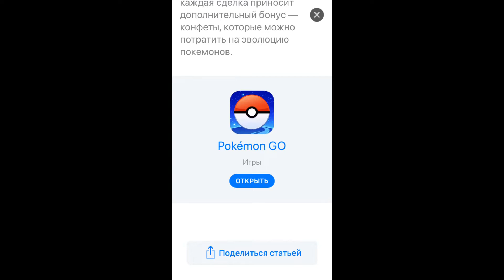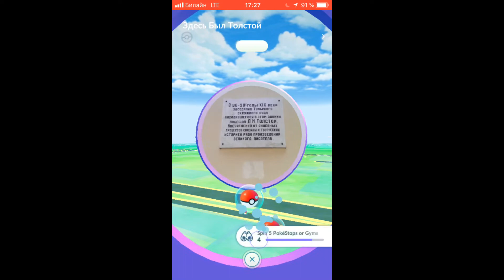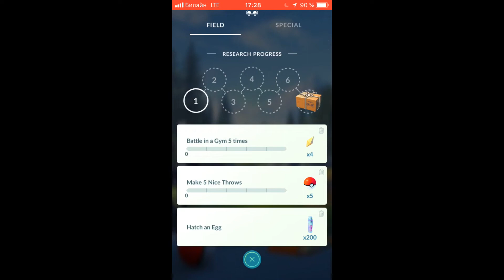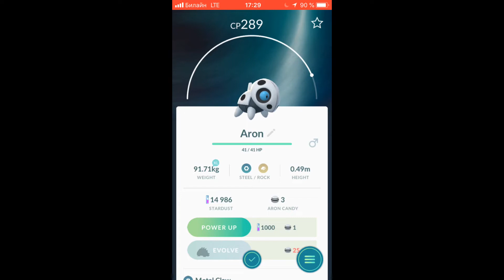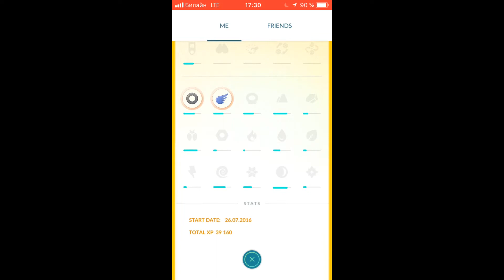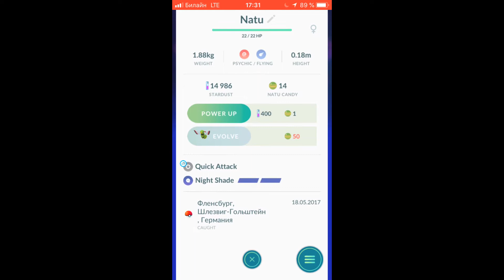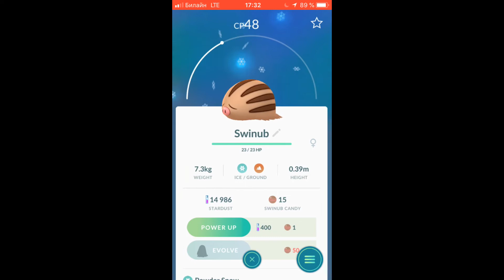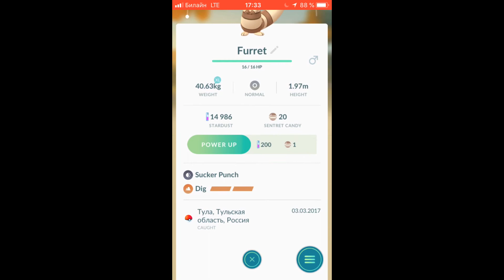Pokémon GO - Теперь официально в России!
Спустя 2 года после мирового релиза Покемон Го добрался и до российских магазинов игр и приложений :)